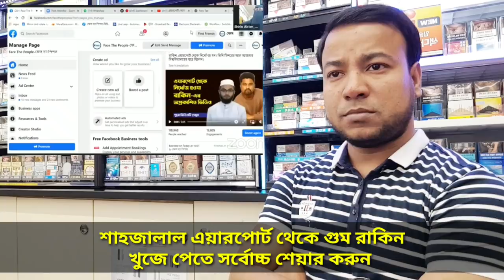এয়ারপোর্ট থেকে গু'ম রোকন হুজুর || বের হল চান্ঞ্চল্যকর তথ্য